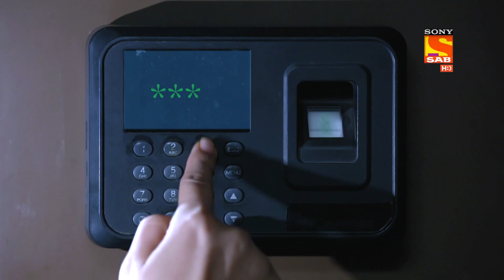Ziddi Dil Maane Na - Ep 81 | Highlights | ज़िद्दी दिल माने ना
Karan visits Koel's house but he is underplaying something and Abhay doesn't have a clue regarding this.

Star Cast - Shaleen Malhotra, Kaveri Priyam, Kunal Karan Kapoor, Nirisha
Produced By - Sudhir Sharma, Seema Sharma

About The Show:
Special Agent Karan Shergil is stern with his trainees and prepares them for the tough life in the army. Soon, Monami, a kind-hearted doctor, joins his team.